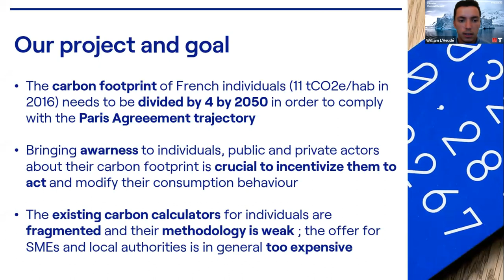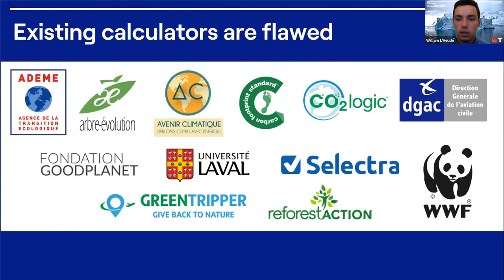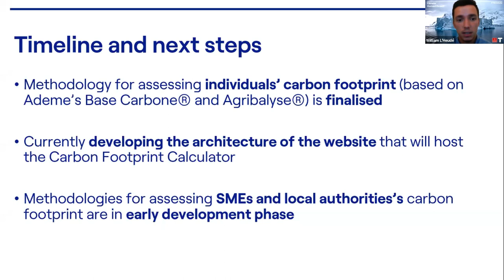TSE Webinar on Climate - December 16, 2020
On December 16, 2020, as we launched our TSE Mag 21 on Climate (which you can read our experts Claude Crampes, Christian Gollier and Jean Tirole discussed the economics of global warming.